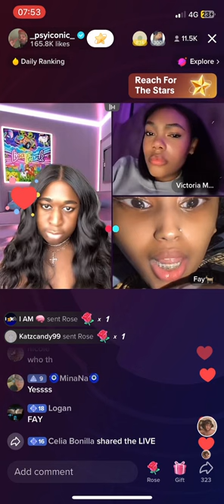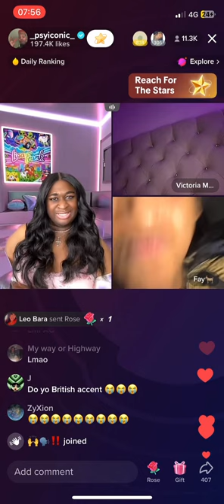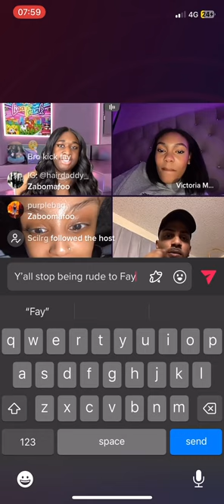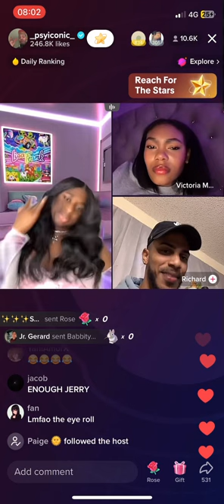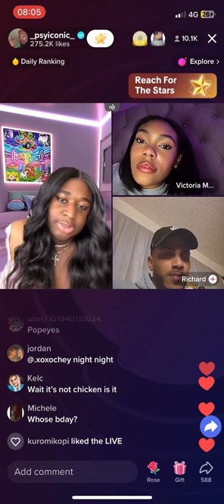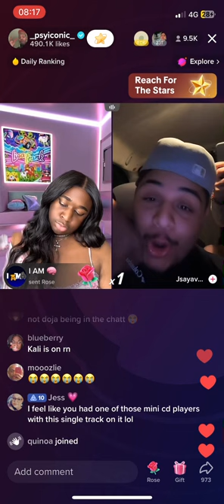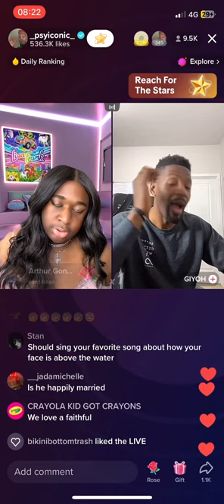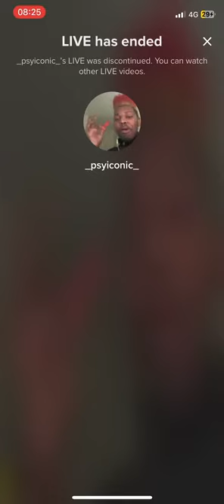Jeorgia Peach and TheGoatFay Battle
Live From 4th April